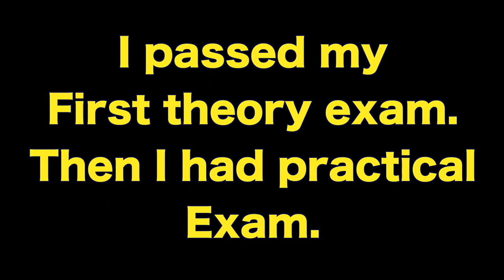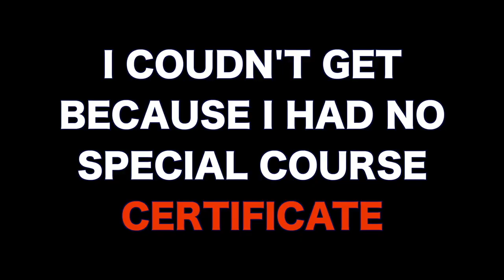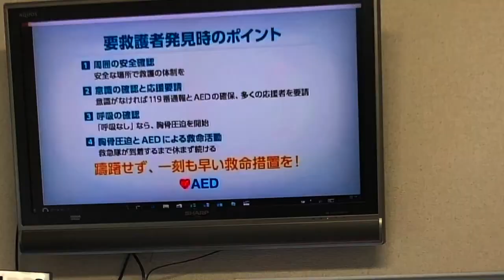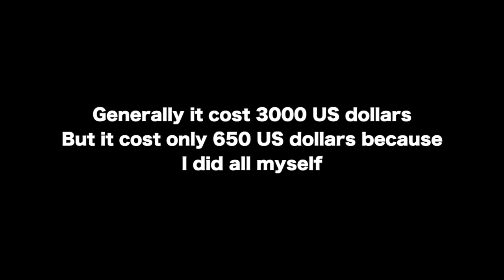I got the most difficult Japanese driving license by self preparation.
Getting a driving license in Japan is difficult and here is my 6 months story.

Business Details:

Search my name on google: Dohaa Siddiqui